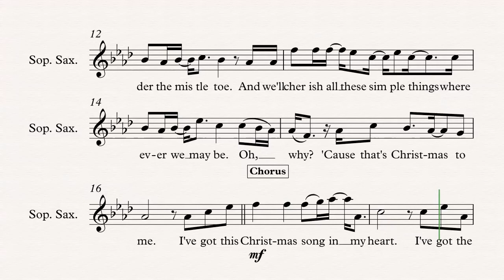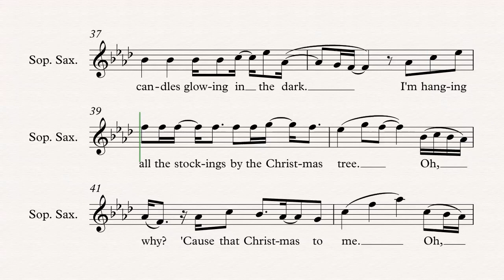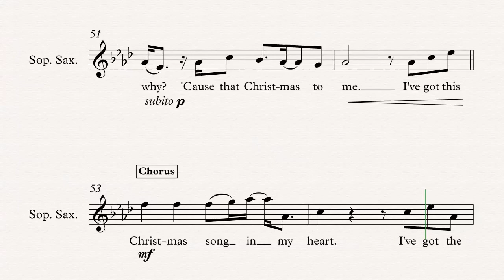Soprano Sax - That’s Christmas to Me - Pentatonix - Sheet Music, Chords, & Vocals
Soprano Sax sheet music, chords, and vocals of That’s Christmas to Me - Pentatonix

Learn to play That’s Christmas to Me and play along!